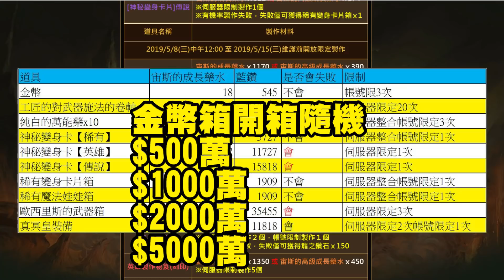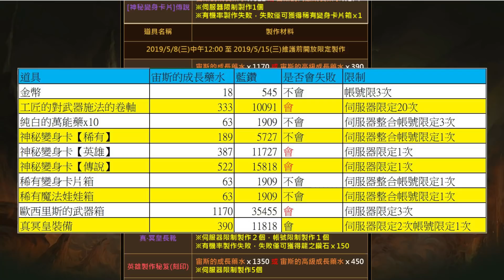【天堂M】宙斯的成長箱第二週《製作推薦想做一定要看》【平民百姓精屁分析】